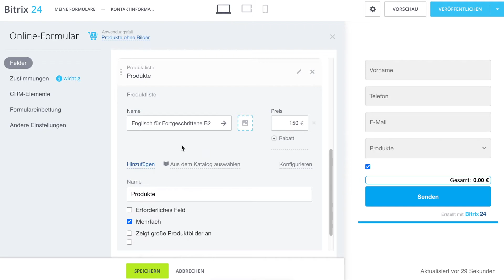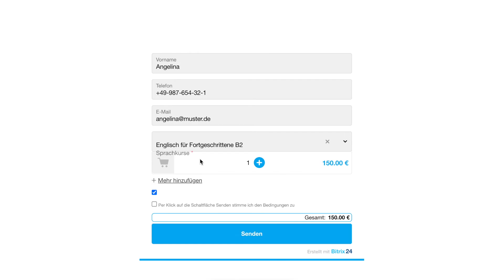Online-Formulare zum Produktverkauf | Bitrix24 CRM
In Bitrix24 kann man in wenigen, einfachen Schritten Online-Formulare zum Produktverkauf anlegen und Kunden anbieten.